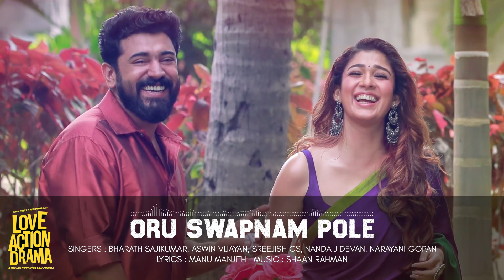Love Action Drama Oru swapnam pole song